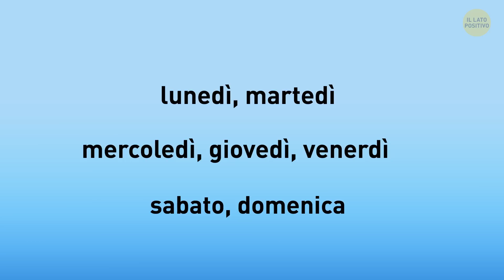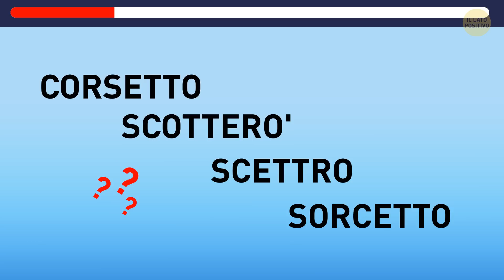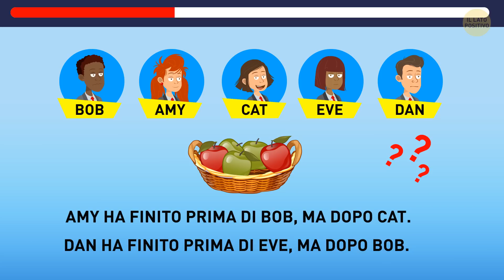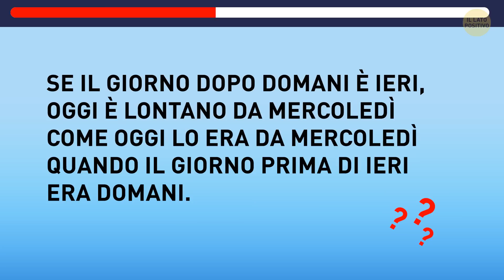Indovinelli Per Vedere Se Sai Evitare I Pericoli